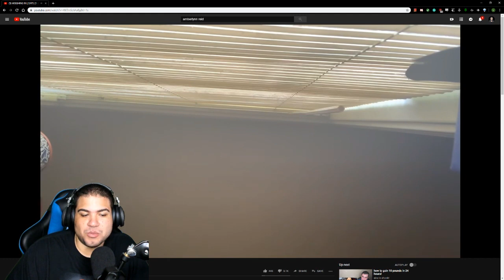ALR | Weigh in Days 21-30 Reaction *Live*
Here is the clip from my Livestream where I react to Amberlynn Reid's "weigh-ins" from this week.

Mailing Address:
Michael Lawrence